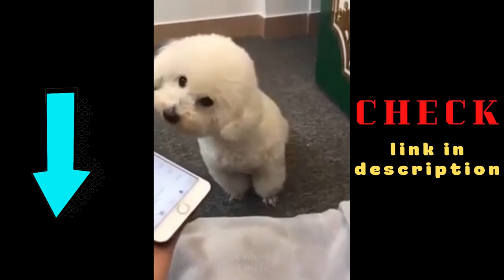¿VIDEO DE ANIMALES DIVERTIDOS - VIDEO DE GATO ? Perro gracioso | videos de animales lindos